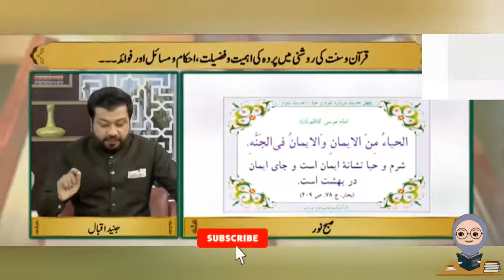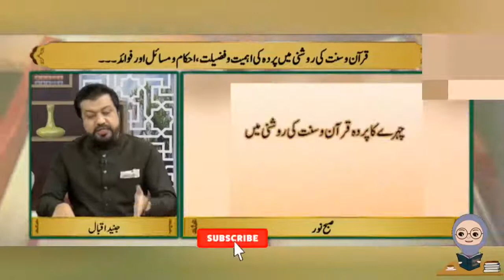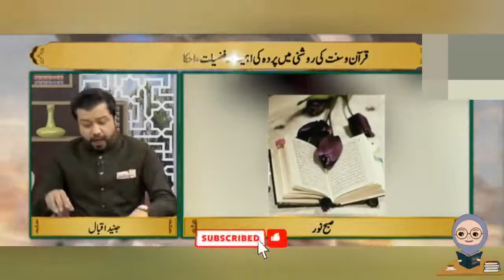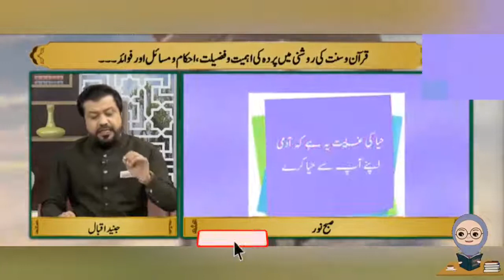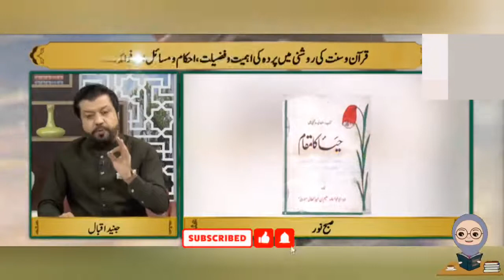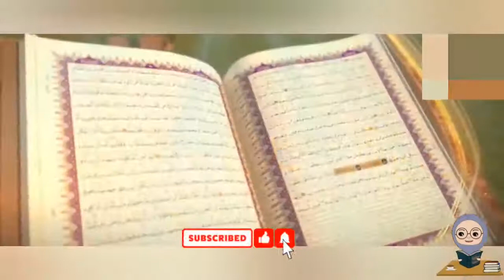Quran-o-Sunnat ki Roshni Mein Parday Ki Ehmiyat Aur Fazilat